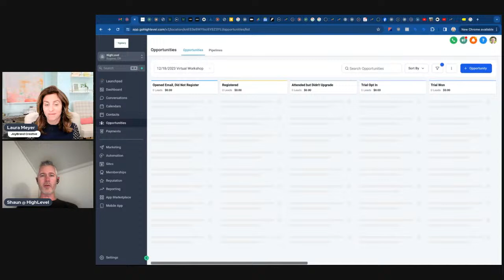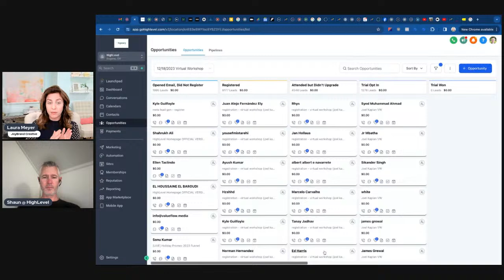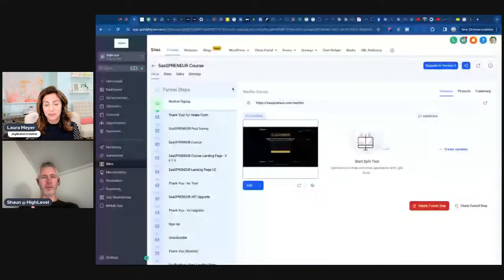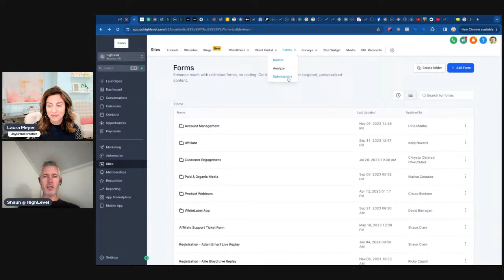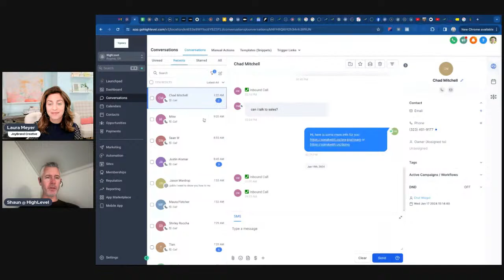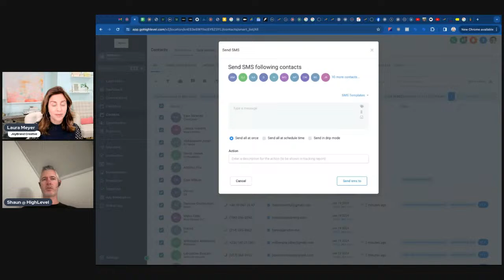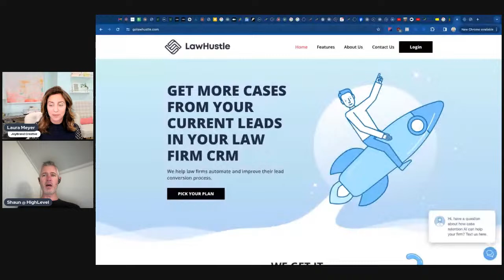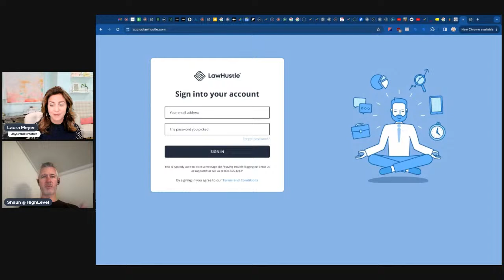How Consultants Can Use GoHighLevel CRM - Explained by CEO Shaun Clark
Discover the Revolutionary Approach to Consulting with GoHighLevel CRM!

Hey consultants, are you looking to revolutionize your business model? In this video, I'm thrilled to share my journey and success using GoHighLevel CRM, a game-changer in the consulting world.

Love the idea of integrating software or tech systems in your company without the hassle of high volume and churn? What if you could combine the recurring revenue of a software business with the high-profit margin of low-volume consulting? That's exactly what I've achieved, and I'm here to show you how, featuring the co-founder of HighLevel, Shaun Clark.